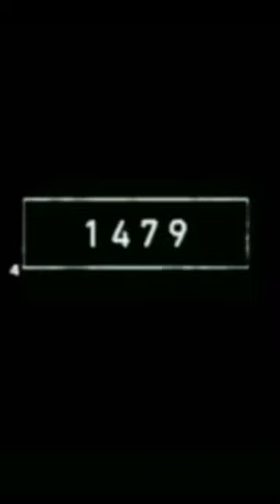2023 Golden Fish and 5000 😱||mythical Biology